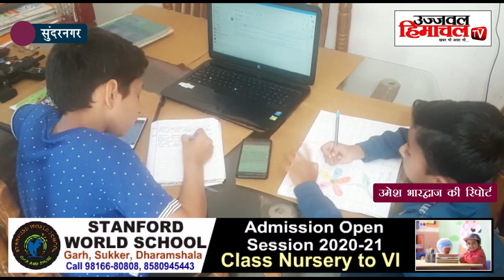ऑनलाइन पढ़ाई का कदम अच्छा, लेकिन आंखों पर पड़ रहा बुरा प्रभाव